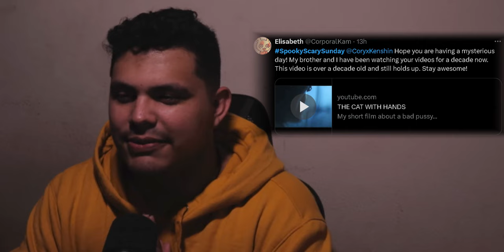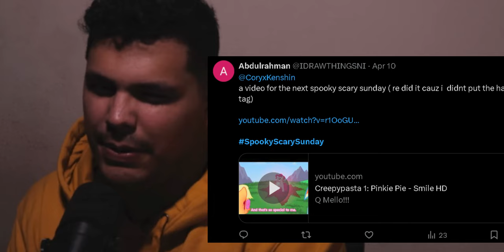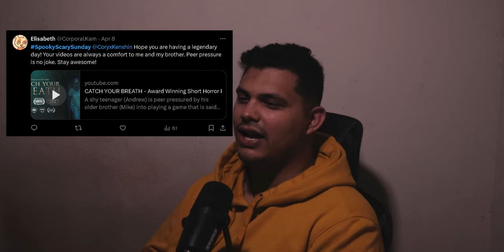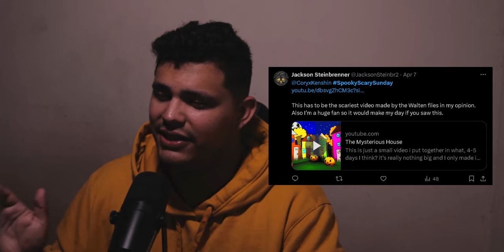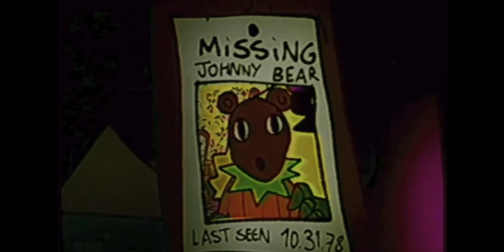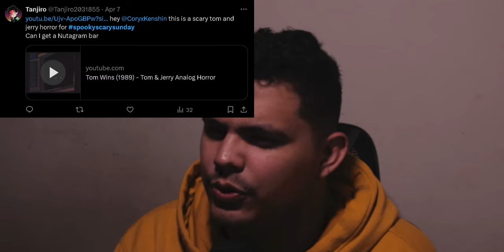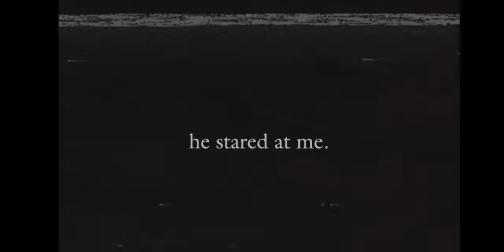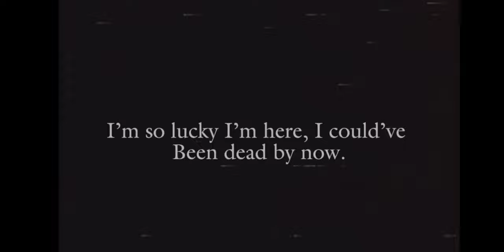I Watched The Terrifying Lost Tom & Jerry Episode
Today's Spooky Scary Sunday we are taking a look at more analog horror including a new Tom & Jerry Analog Horror. Hope you're ready for some disturbing takes on beloved cartoons!

Chapters
00:00 Intro
02:12 The Cat With Hands
07:39 CreepyPasta Pinkie Pie
12:46 Catch Your Breath
24:32 The Mysterious House
39:40 Tom Wins
48:36 Outro